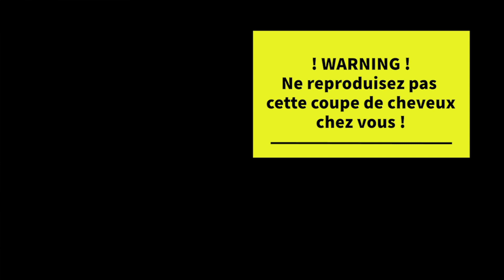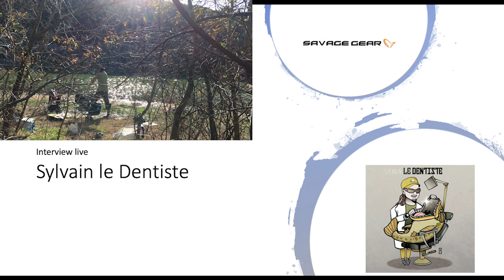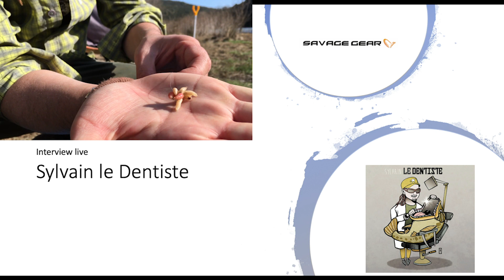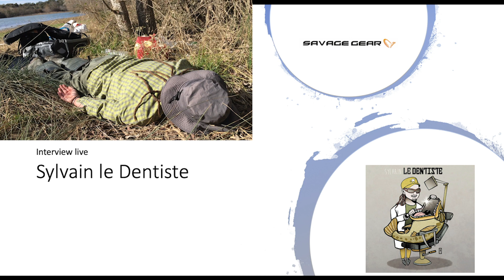Interview : Sylvain Le Dentiste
Extrait d'une interview donnée par Sylvain à la Savage Gear France. Pour suivre les lives